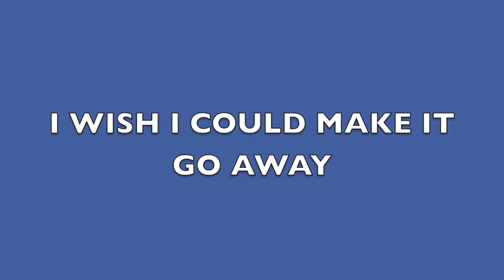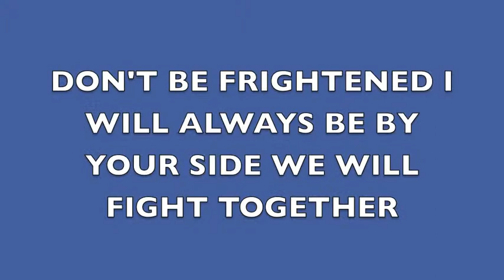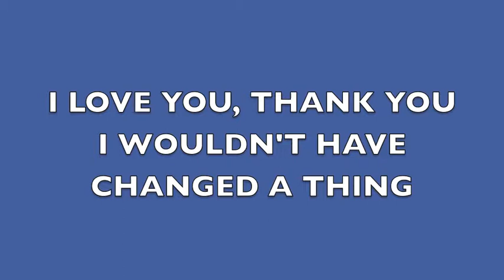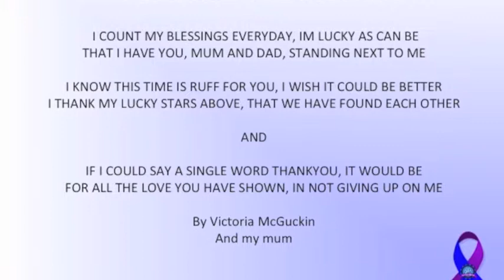Our fight together against Canine Epilepsy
This is a celebration of owner and pup in their fight against epilepsy. Their thoughts, love, devotion and utter determination to find out why, spread awareness and search for a cure for mans best friend.